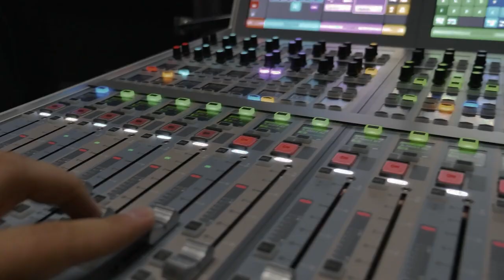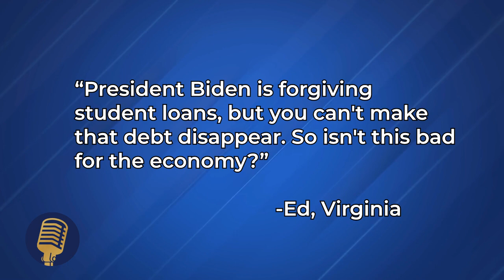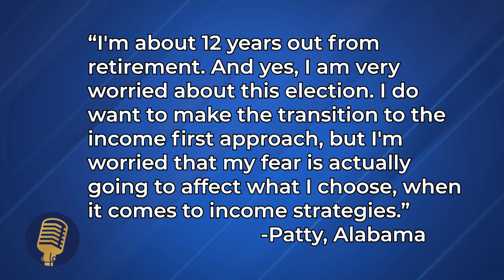Political Shockwaves: How to Help Bulletproof Your Retirement from Political Turmoil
In a world where political events can quickly reshape economic landscapes, understanding how political changes affect your retirement is crucial. Join David Scranton and Sarah Samuels as they dissect the impact of political climates on retirement planning. From tax policies to regulatory shifts, learn how to help anticipate and react to political developments to help safeguard your financial future. Gain insights into proactive strategies that help you maintain a stable and prosperous retirement, no matter the political weather.

Missed the latest episode? No problem! You can catch up on all the highlights and best moments on our YouTube channel. And if you want to watch full episodes, head over to Retirement Income Source (Full Episodes)

Join host David Scranton and co-host Sarah Samuels as they discuss current events and financial news that could impact your retirement plans.

Fee-based financial planning and Investment Advisory Services offered through Sound Income Strategies, LLC, an SEC Registered Investment Advisory Firm. Retirement Income Source, LLC and Sound Income Strategies, LLC are associated entities. The information presented is for educational purposes only and does not intend to make an offer or solicitation for the sale or purchase of any specific securities, investments, or investment strategies. Investments involve risk and, unless otherwise stated, are not guaranteed. Past performance is not an indication of future results. Please consult with a qualified financial advisor or tax professional about your specific financial situation before implementing any strategy discussed.